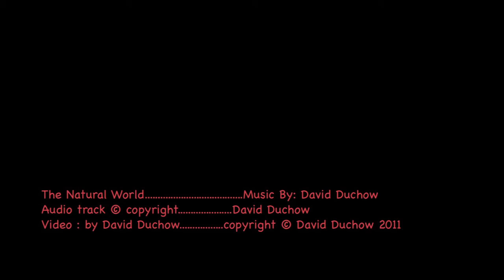The Natural World (David Duchow)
Dissolving motion stills, some in black and white, some selenium or sepia toned, and also in colour, put to my sound piece, "The Natural World", which reveals random sounds in electronic and natural environments.  All music/sound recording and visuals by David Duchow. August  29, 2010.